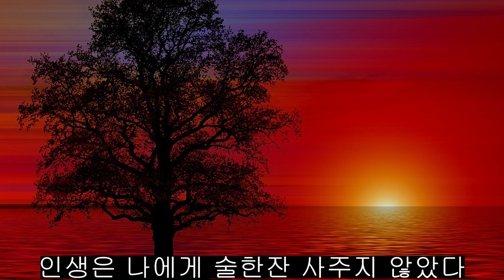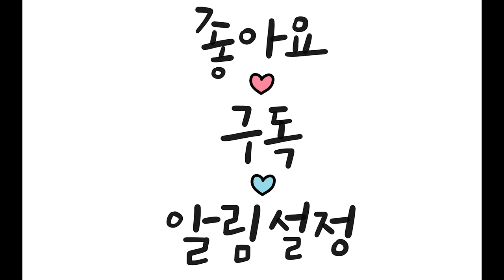인생은 나에게 술 한잔 사주지 않았다 - 정호승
최용휘 - Her Wail Of Pain